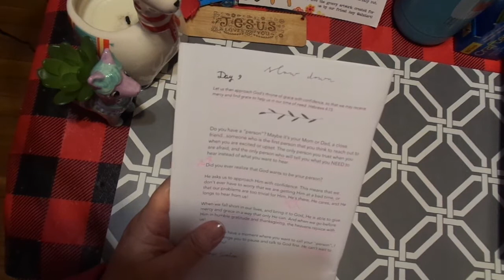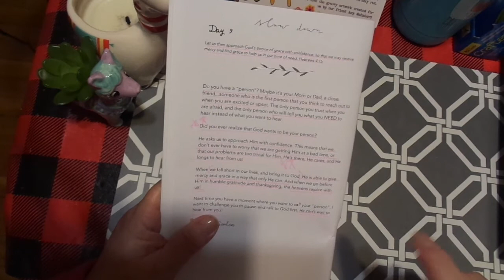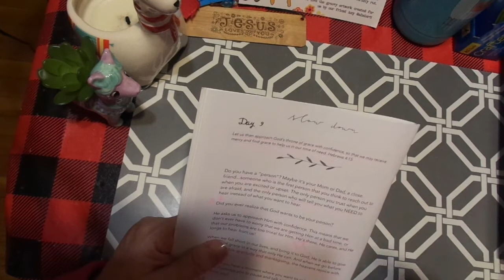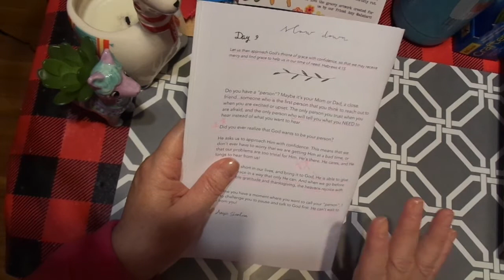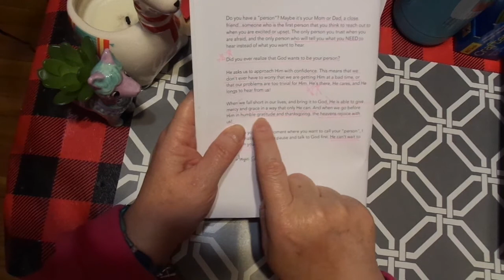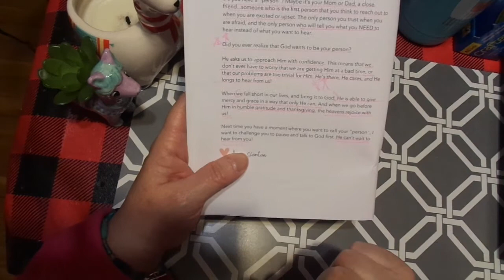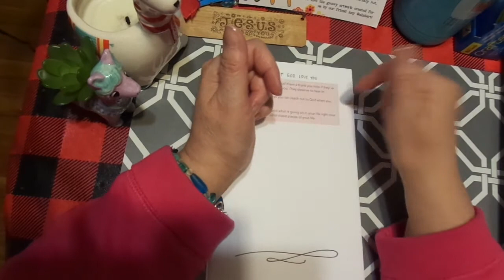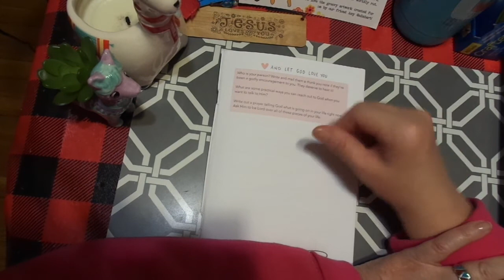JANUARY 2020 BIBLE JOURNALING & STUDY/DEVOTIONAL: MOVE THE MOUNTAINS/SLOW DOWN DAY 9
k
Jeremiah 29:11-13

Move the Mountains Prayer Devotional

Etsy Shop